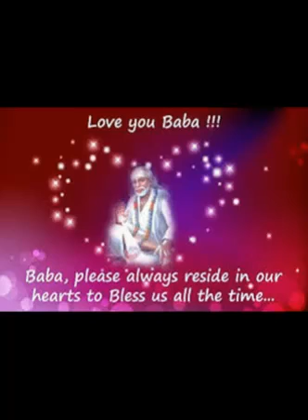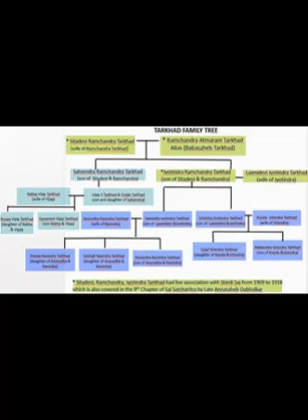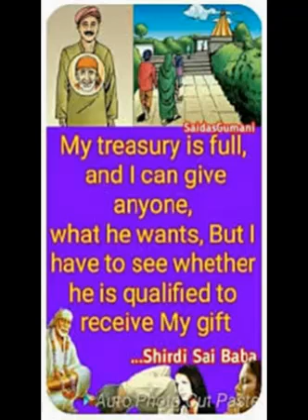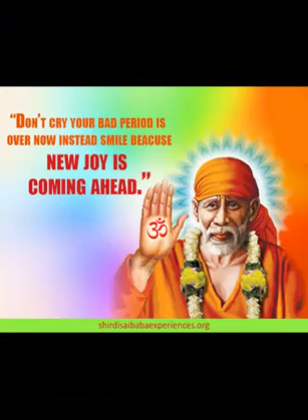SRI SAI SATCHARITRA AN INSIGHT-EPISODE-35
Aum Sairam, this is a translation of the divine discourse given by Sri. Ramanathan brother. I submit it at the lotus feet of SRI SAI BABA. AUM SAIRAM.